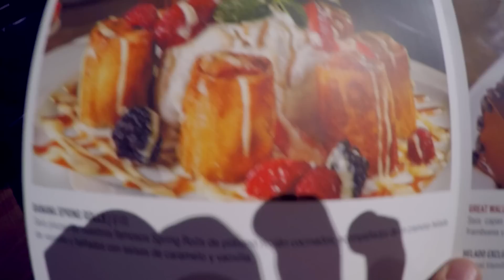LA GENTE CHIDA GIRA Y ENSEÑA LOS CALZONES / AmorEterno 78